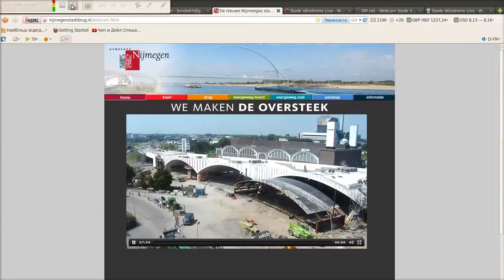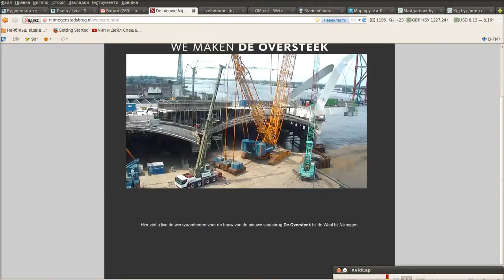Nijmegen Bridge 6/06/13